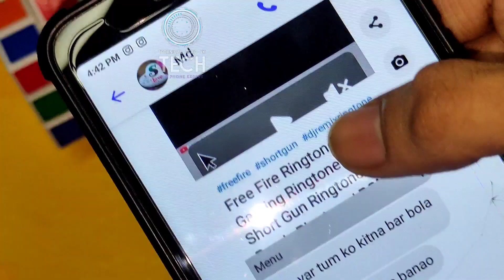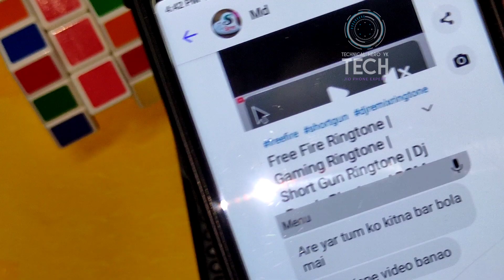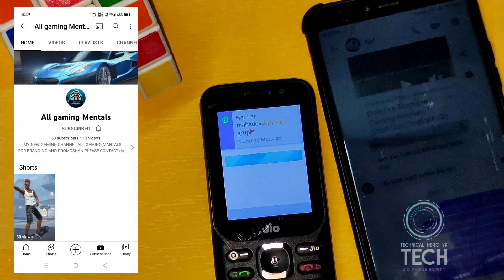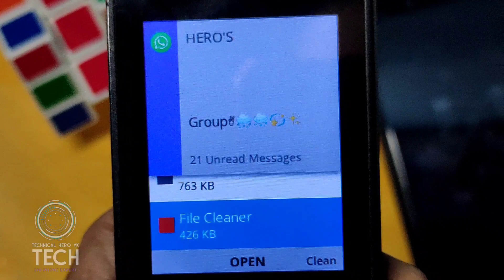How To Solve YouTube Problem in Jio Phone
Your Queries❓

1) jio phone youtube problem
solution

2) jio phone youtube problem

3) jio phone me youtube nahi chal raha hai

4) Jio Phone YouTube Not Working

5) jio phone youtube not open problem

6) Jio Phone New Update Today